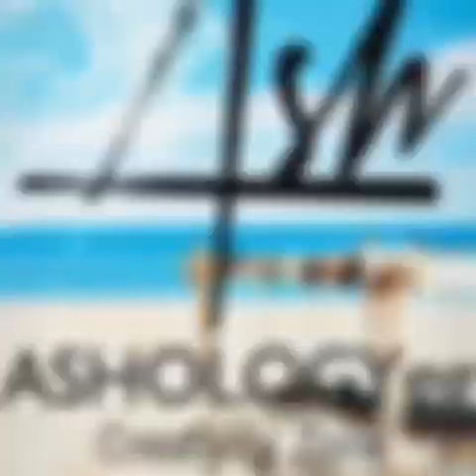Island beach innovations in 2 weeks.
This video shows some of my bamboo constructions I have created and built on Giftun island,Egypt it was fun to make it done only in less than 2 weeks, I have used bamboo I have treated in the other video you will find the link at first comment.

يُظهر هذا الفيديو بعض الإنشاءات المصنوعة من  البامبو التي قمت بإنشائها وبنائها في جزيرة الجفتون ، مصر ، لقد كان من الممتع القيام بذلك في أقل من أسبوعين فقط ، لقد استخدمت الخيزران الذي عالجته في الفيديو الآخر ، ستجد الرابط في البداية  تعليق.